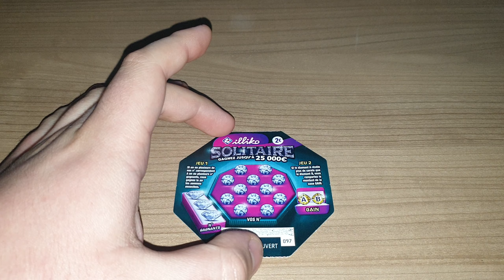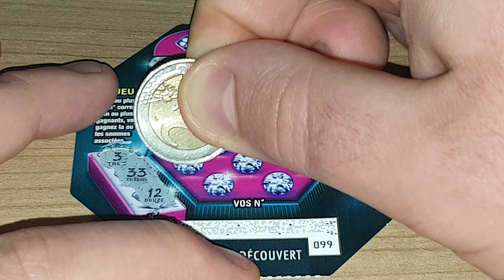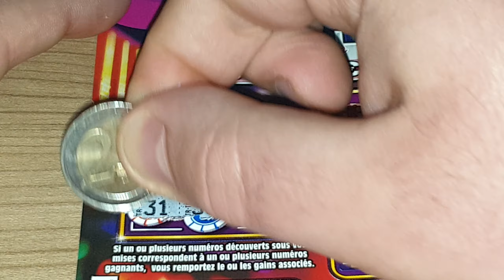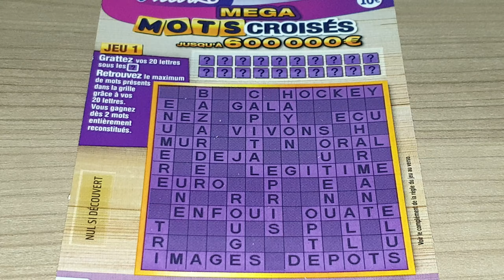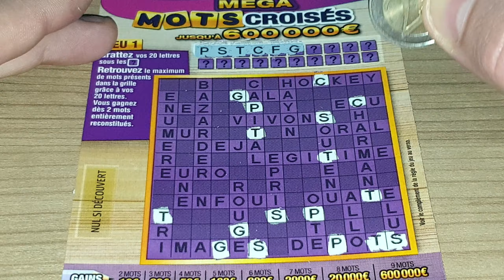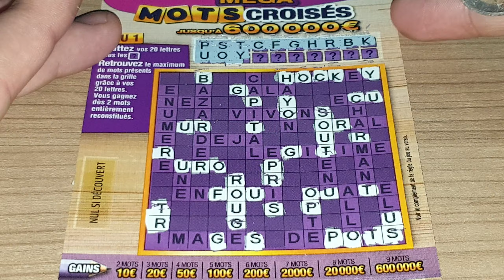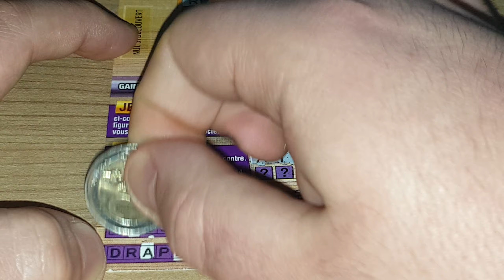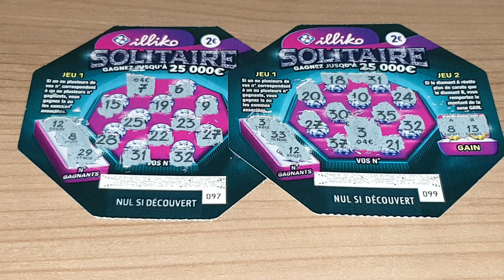Grattage Abonnés #473 • FDJ/Illiko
N°473 • Demande de "Elliot Lefebvre"
- Banco (1€)
- Numéro Fétiche (1€)
- Goal (1€)
- Astro (2€)
- X10 (2€)
- Black-Jack (2€)
- Solitaire (2€)
- Pactole (2€)
- Chance en Or (2€)
- Puzzle (2€)
- Mots Croisés (3€)
- Vegas (3€)
- Maxi Goal (3€)
- Lucky Park (3€)
- Cash (5€)
- Jackpot (5€)
- Maxi Mots Croisés (5€)
- X20 (5€)
- Club Color (5€)
- Méga Mots Croisés (10€)
- Millionnaire (10€)
- Méga Goal (10€)